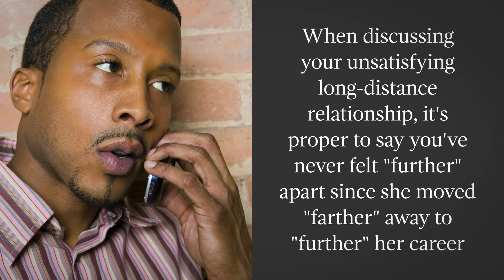Lesser Known Rules Of Grammar